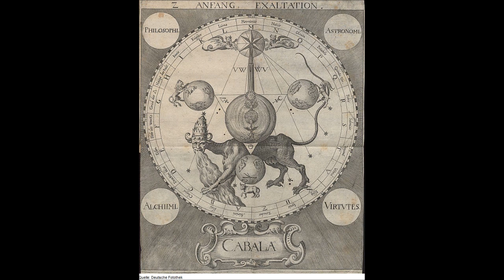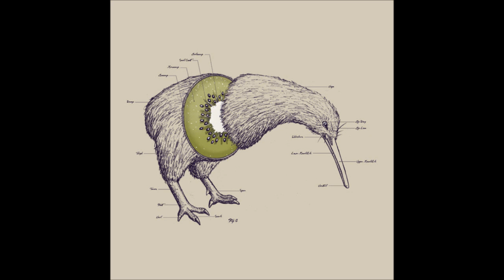kobodaishi blavatsky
re-uploaded from Oct 25, 2013
burbank, california
one of the early tracks from this channel
under my own name
hermetic synth